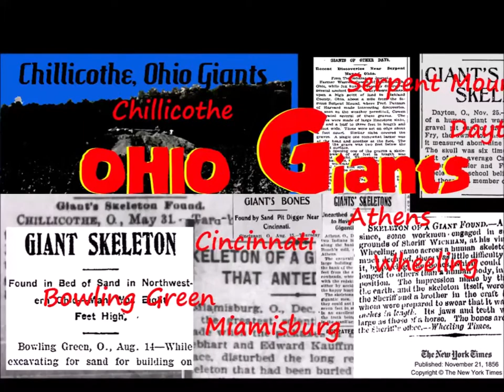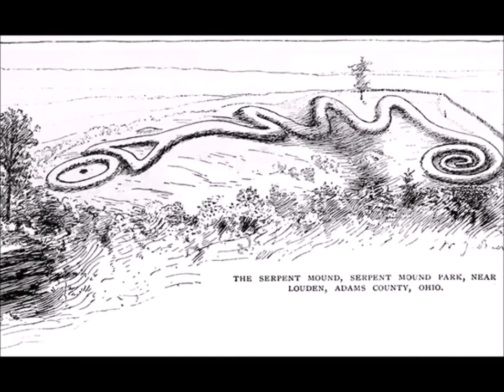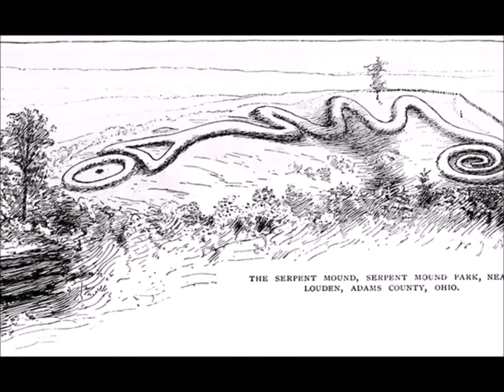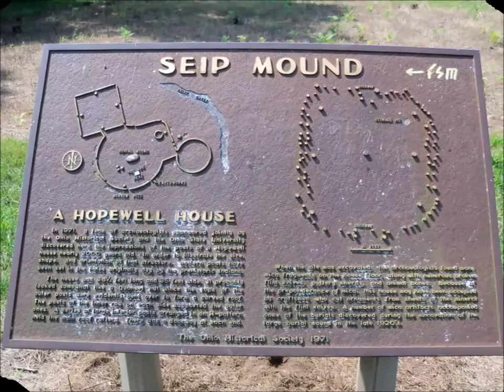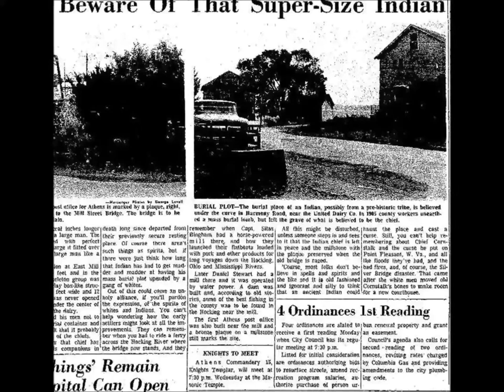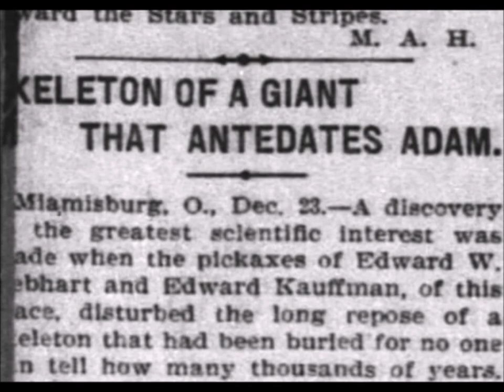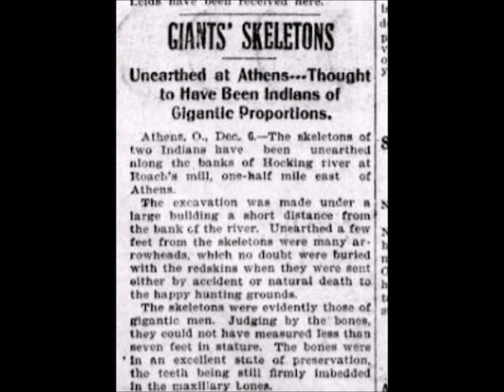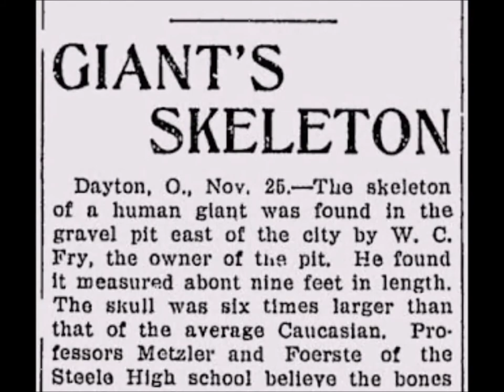OHIO Cryptids, Mounds, Giants & Petroglyphs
I research the state of Ohio to find out if there are any connections between giant skeletons found, mound builders, cryptids and petroglyphs.
I found a direct connection between the mound builders and the giants.
After I made this video, Ohio is one of my favorite States! I would love to go on a road trip along the ohio river valley. Ohio has it all!!!

Thanks to the music artists for the video:
 Virtual Light - Houses of Heaven